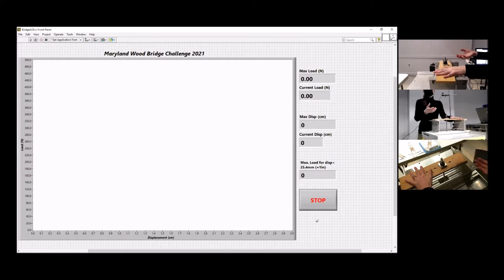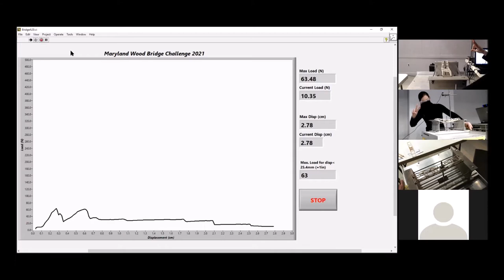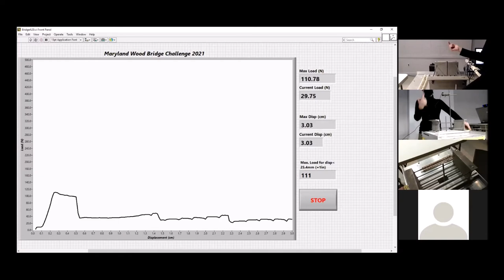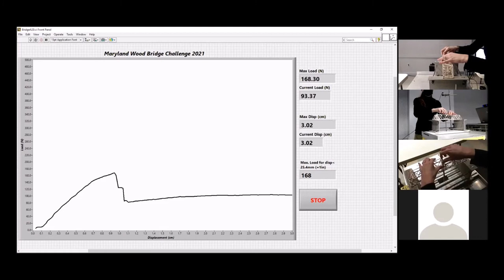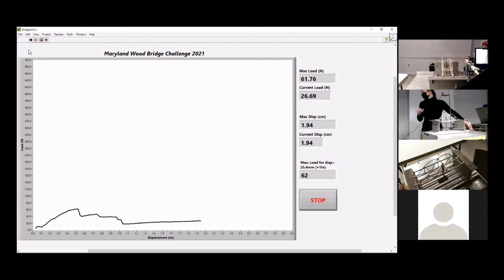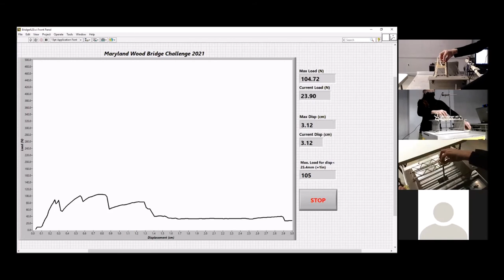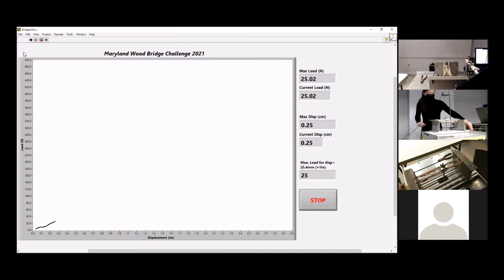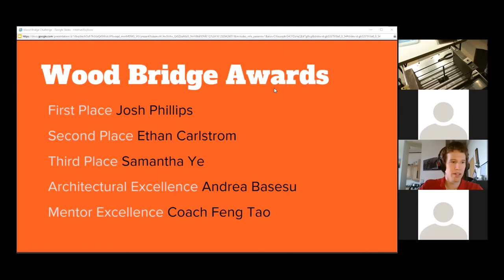2021 Maryland Engineering Challenges: Wood Bridge Virtual Competition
Discover the Wood Bridge Challenge, where Maryland high school students are tasked with designing a structurally efficient basswood bridge to hold the maximum load before breaking. Watch as engineering experts test each bridge using a scientific machine to assess its strength.